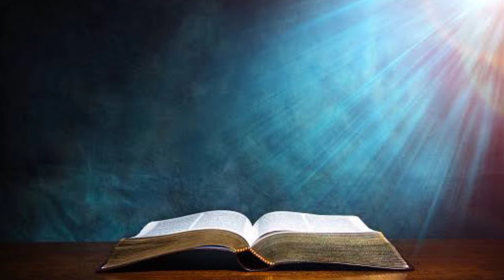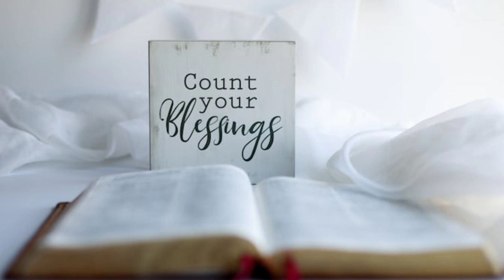Today's Gospel Message by Fr.C.Xavier